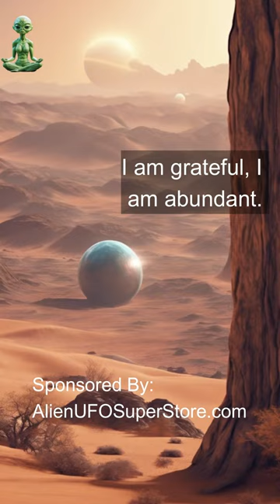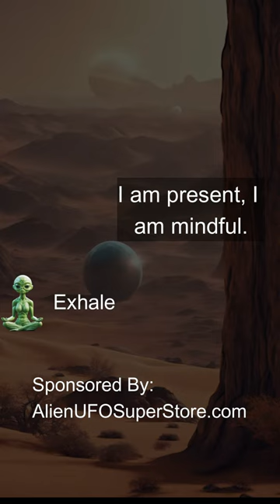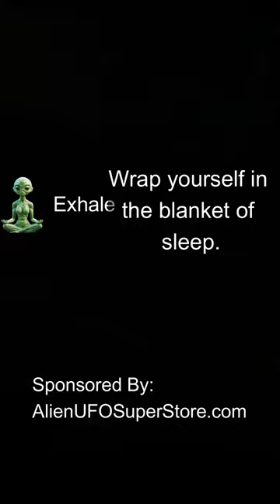Alien Led Meditation